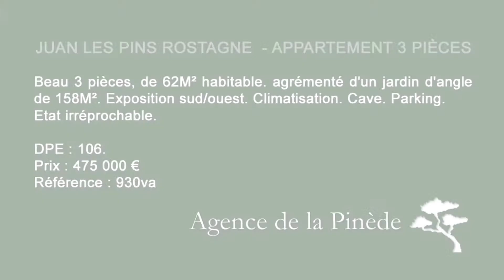Appartement à vendre 3 pièces Juan Les Pins Rostagne - avec jardin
Agence de la Pinède immobilier  à Juan-les-Pins - Annonce immobilière Référence 930va

A Juan-les-Pins. Rostagne. Quartier calme et résidentiel. Ce très bel appartement, de type 3 pièces, d'une superficie habitable de 62M² se situe en rez de jardin d'une petite résidence de standing construite en 2000 à proximité de la pinède Gould et de ses plages. Il est agrémenté d'un jardin d'angle de 158M² ainsi que d'une terrasse profonde de 20M². Exposition sud/ouest. Climatisation. Cave. Parking. Etat irréprochable.
DPE : 106.
Prix : 475 000 €
Référence 930va

AGENCE DE LA PINÈDE
7, boulevard de la Pinède
06160 Juan-les-Pins

Logiciel - Référencement S.E.O. - Site Internet immobilier pour agence immobilière